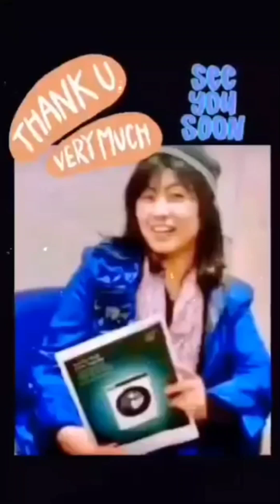Capt Musume-UAE National Anthem